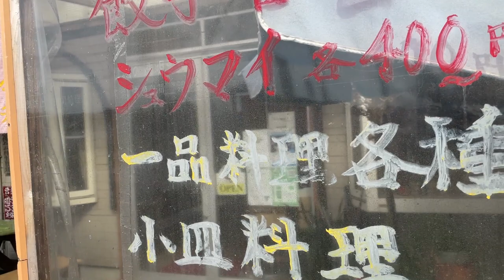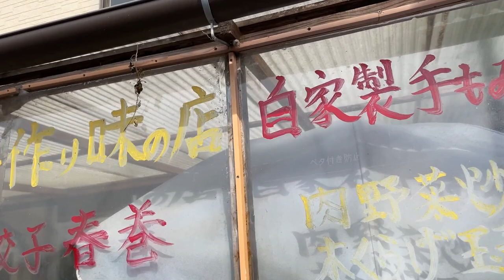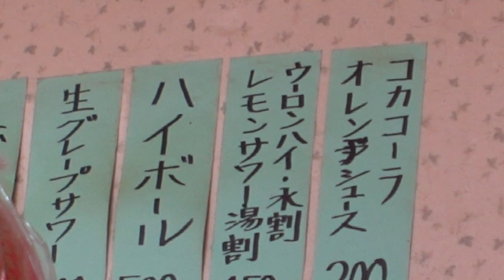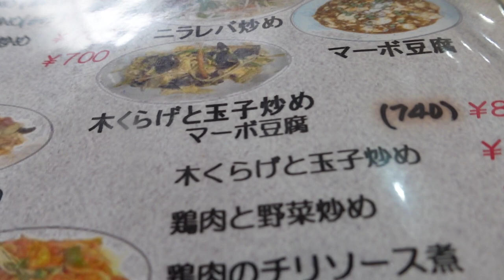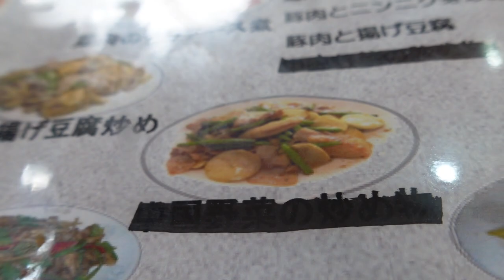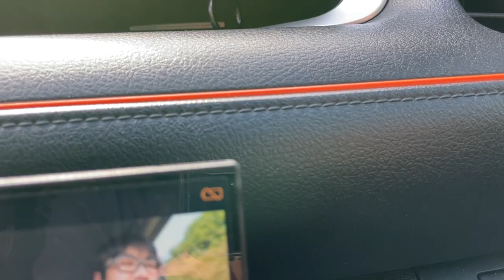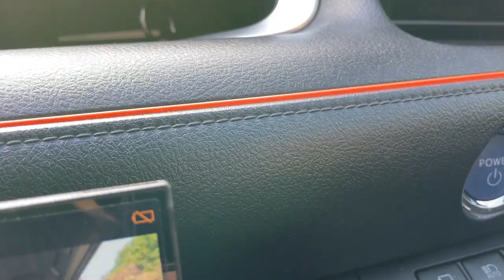「こっちの方がボリューム凄いです」→注文→食べ切れないやつ登場！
外観に惚れてしまった町中華「鳳龍」さんにて 孤独のグルメ！
店主オススメの一品を注文したら、トキメクしかないやつが登場！！

神奈川県川崎市麻生区早野88

☆楽曲提供
【Asylum audio】様

【OtoLogic】様